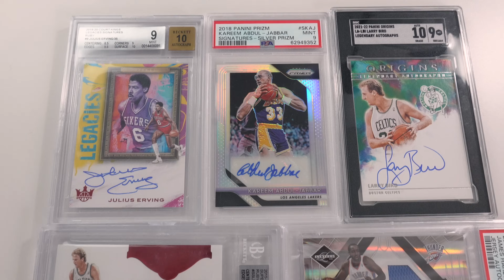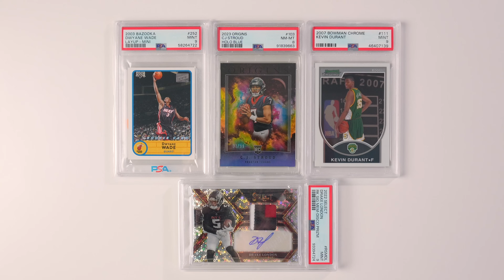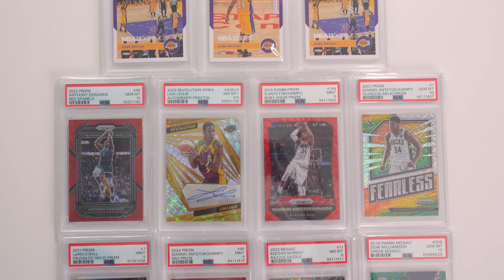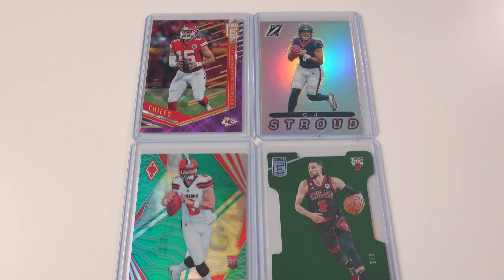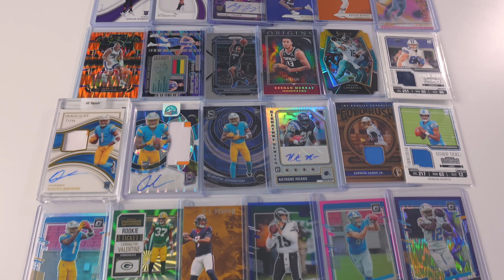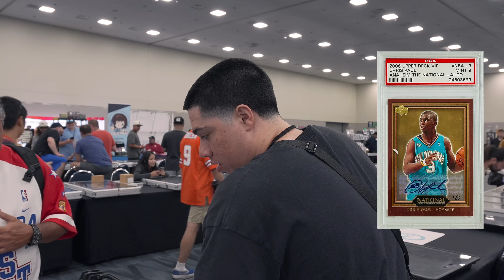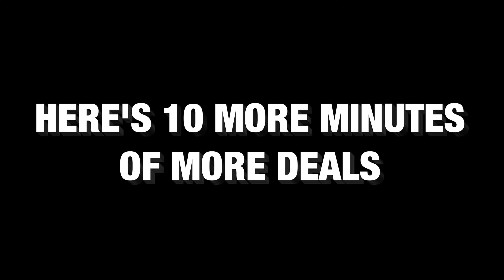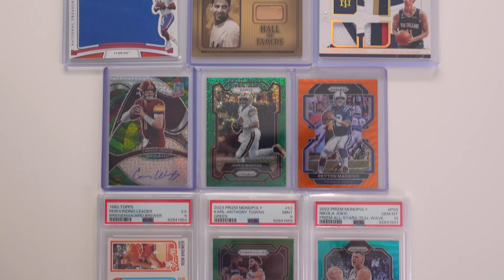BUYING THOUSANDS OF SPORTS CARDS AT THE BURBANK CARD SHOW! DAY 1 💰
Today we are set up at the Burbank Card show in Anaheim California. This is day 2 at one of the biggest card shows in California and we look forward to it two times a year. In this video BigBrotherCards and Stone Chase do multiple deals with collectors and a lot of trades and pick ups during the show. We looked forward to seeing and meeting a lot of our supporters at this show and do many deals and trades with people that enjoy watching our videos. After the show, you know we gotta get food and celebrate a good day.